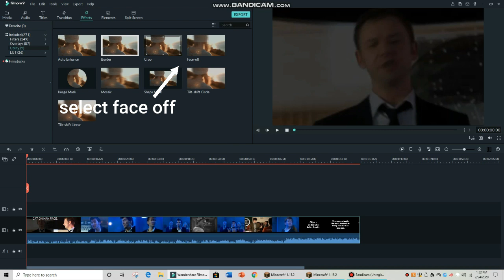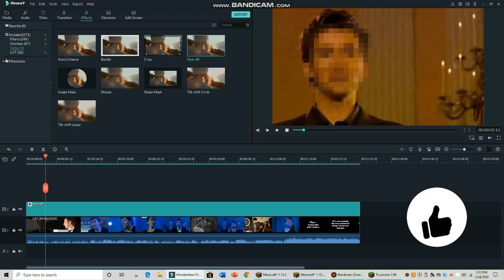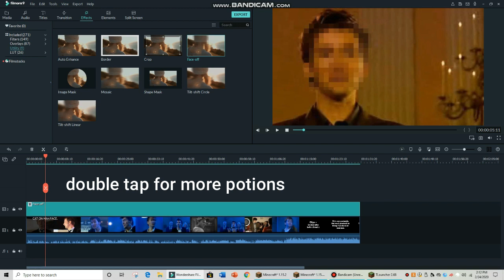How to blurr a face on Wondershare filmora 9 [SYNDROME YT]